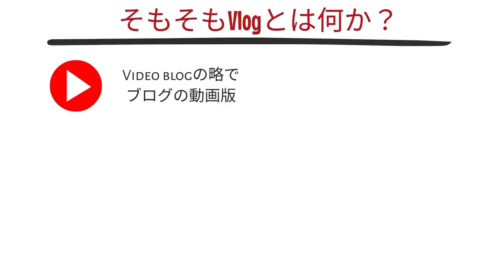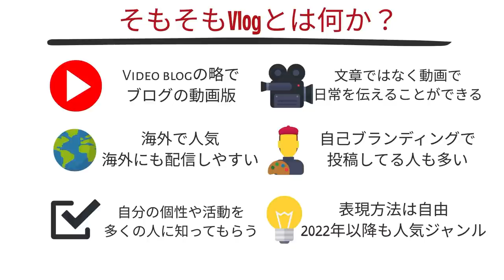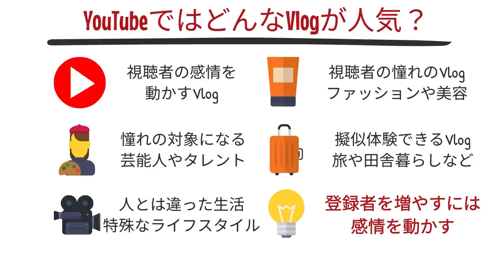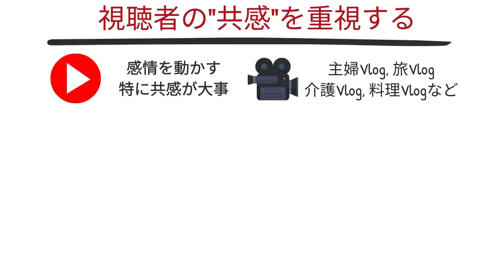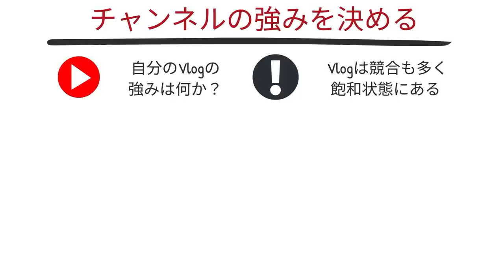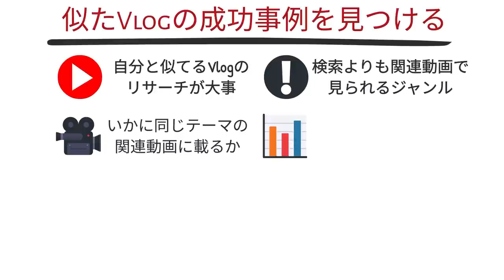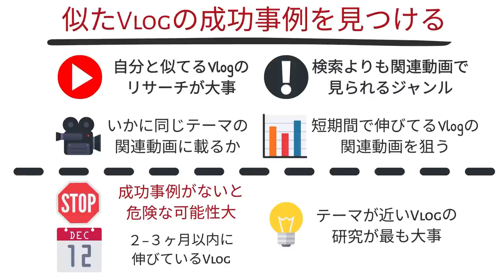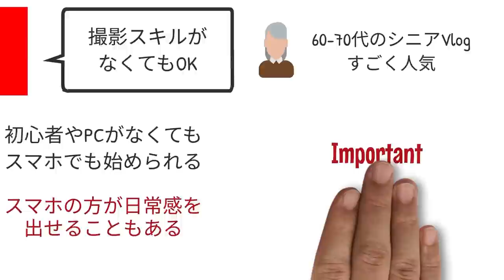【Vlog完全攻略】YouTubeで登録者を増やすVlog３つのコツ。初心者でもスマホ撮影でも伸ばせます【Vlog始め方】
今回は、YouTubeで登録者を増やすVlogのコツについて解説します。

YouTubeでVlogを始めたいけどどうやって作ったら良いかわからない。
なんとなく、始めてみたものの、全然再生されずに需要がないのかな？と悩んでいる人も多い。

Vlogは初心者でも始めやすい一方で、登録者をうまく伸ばせているチャンネルとそうでないチャンネルの差が激しいです。実はVlogで登録者を増やすためにはあるコツがあるのですが、このコツを知らずに損をしている人も多いです。

そこで今回は、YouTubeで登録者を増やすVlogのコツについて解説します。

この動画を見ると、YouTubeで登録者を増やすVlogのコツがわかります。
そして具体的なVlogの始め方についてもわかるので、最後までぜひみていってください。

▼アニメーション作成ソフト Vyond(ビヨンド)

【朗報】YouTubeショート動画がついに収益化！収益を得るための３つのコツ【YouTube Shorts】

【YouTubeオープニング動画の作り方】これを見るとおしゃれなオープニング動画の作成方法がわかります【Vyondアニメーション】

【YouTubeエンディングの作り方】おしゃれな無料フリー素材で終了画面を設定する方法について解説します

【YouTubeチャンネルアートの作り方】おしゃれな無料テンプレートでチャンネルアートを変更する方法について解説します

【初心者向け】顔出しなしのアニメーションでYouTubeを始める簡単な方法とは？【VYONDの使い方】

Youtubeチャンネルを立ち上げから運営までトータルサポートするチームも運営しています。Youtubeチャンネルの立ち上げ、企画、タレントのキャスティング、動画撮影、動画編集、広告運用、レポーティングまで全てお任せください。

詳細や仕事のご相談はDMか下記まで。